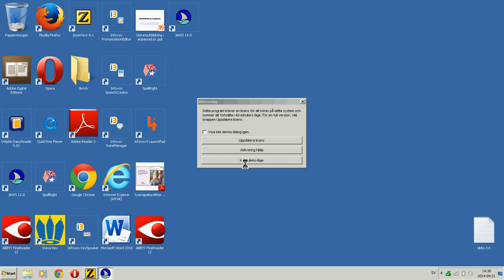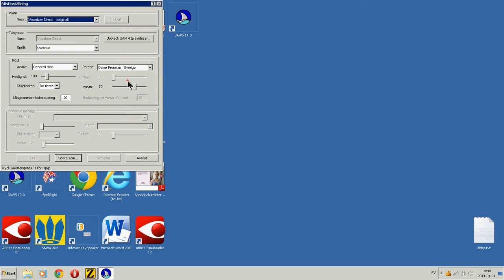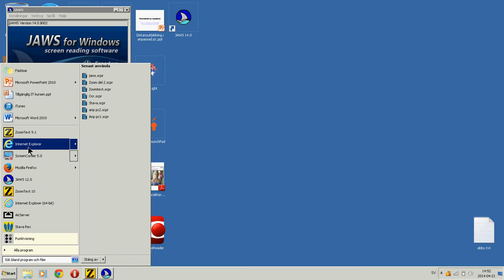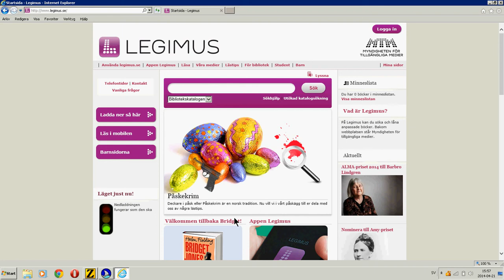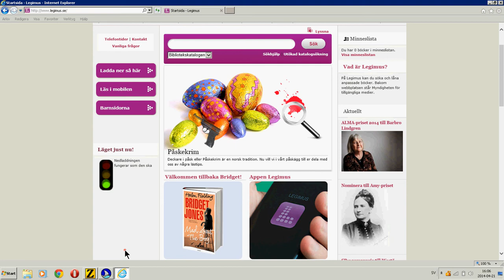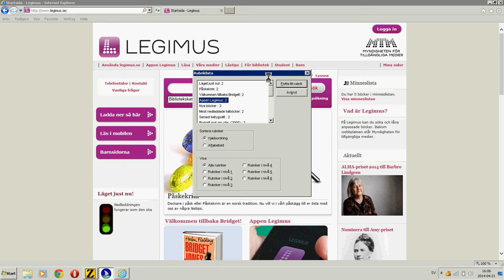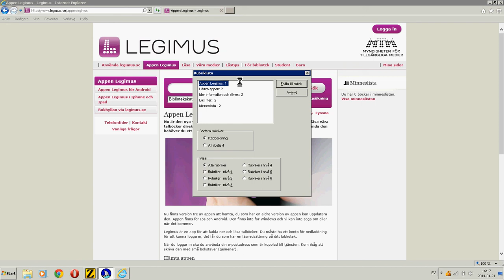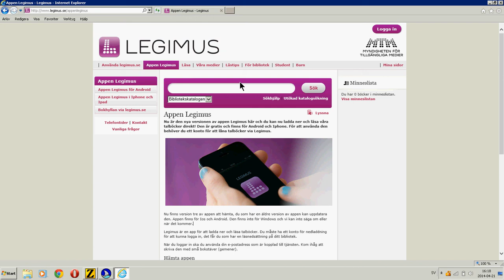JAWS, del 1